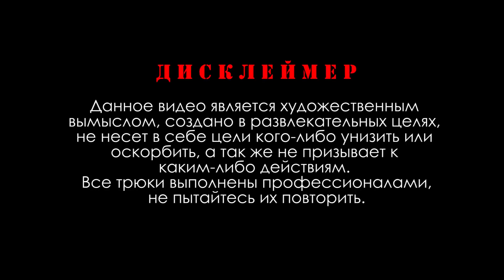Сериал Опасная охота 2 сезон 2 серия | Охотник Серега Штык | Приключение Комедия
Комедийный сериал Опасная Охота 2 сезон 2 серия Приключение Комедия

Выживание в лесу у Репортажника продолжается, который вместо охоты на крутой сюжет, встретил в лесу Лесничего.  Загадочный лес стал более загадочным. Невероятный поворот в сюжете и новая неожиданная встреча в лесу с незнакомцем, которому Штык набил морду на голых кулаках без перчаток один на один. Но настоящая комедия продолжается и смотреть онлайн репортаж становится все интереснее. Штык в буквально натыкается на яйца динозавра, ведь это опасная охота просто ТОП случаев. Даже охота на медведя не так опасна.

Выживание в лесу - русская комедия приключение экшен. Случай на охоте и Егерь попал в капкан. И Серега Штык сделал своими руками капкан безопасным для людей. Любимые герои Про Бро pro bro выходят в конце 2 сезона 2 серия на встречу с неизвестным хищником.

Закажите такого хищника себе на праздник или съемки.

Первый сезон Опасной Охоты - 10 серий серий подряд - Ссылка на все серии опасная охота по порядку

Мы рады, что вы смотрите юмор ролики канала ПроБро, ProBro, Про Бро, Pro Bro. С непревзойденным актером театра и кино Михаил Пшенко.

Мы стремимся показывать качественный юмор про выживание в лесу, приключения, комедия и опасная охота 11 серия. Это развлекательный канал сатирического абсурда, главной задачей которого в видео юмор, ржака, смех и хахаха!